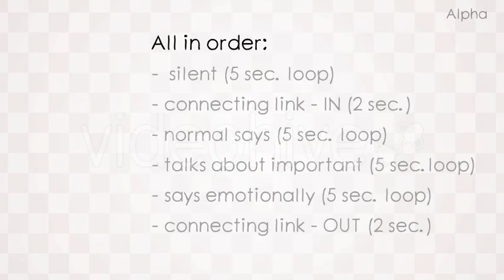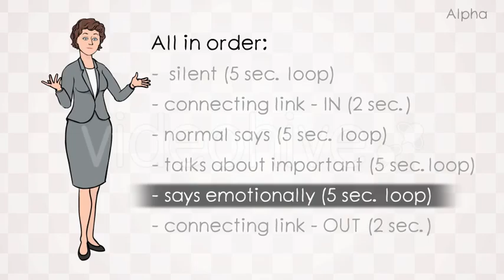Stock Animation "Speaking woman in suit (sectional set)"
Project features:
- 6 videos (4 loops and 2 connecting links)
- Quicktime PNG + Alpha
- Resolution 1920x1080